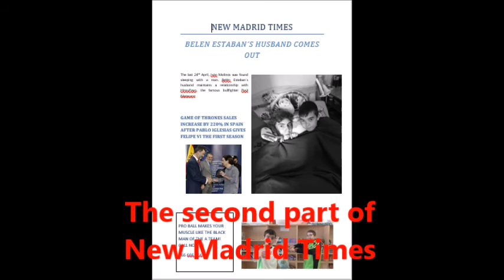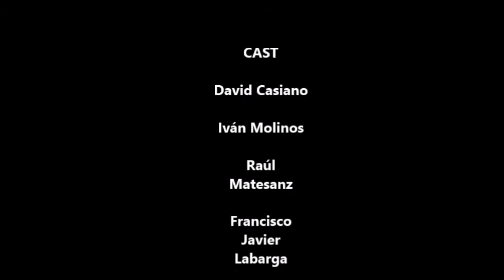BIOLOGÍA & INGLÉS - Frank of the jungle 3 0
Alumnos de 4º ESO han realizado unos vídeos de Biología en Inglés.